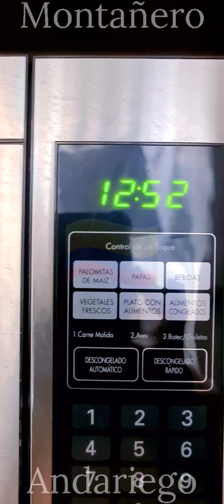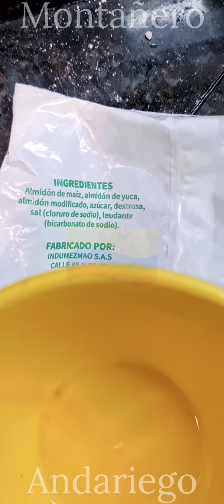4K 🥳 Receta para hacer los mejores buñuelos colombianos 🇨🇴 Noche Buena 🎄Feliz Navidad 🎅 Feliz 2022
Hello,

If you want to contribute to the growth of my channel, you can do so through the following link:

🇪🇸 Español 🇪🇸

Hola,

Si deseas aportar para el crecimiento de mi canal puedes hacerlo a través del siguiente enlace:

¡Muchas gracias!

4K 🥳 Receta para hacer los mejores buñuelos colombianos 🇨🇴 Noche Buena 🎄Feliz Navidad 🎅 Feliz 2022